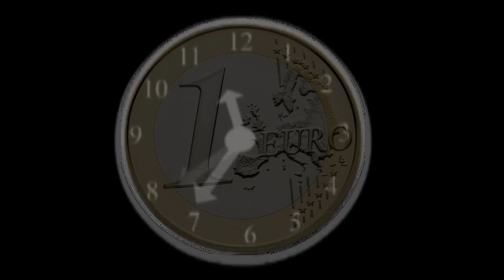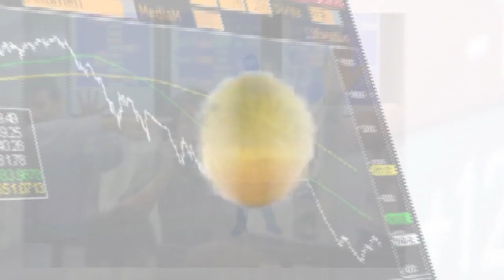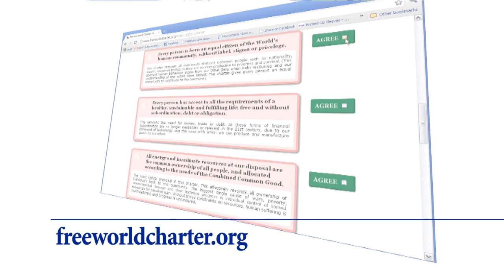Pouvez-vous imaginer un monde sans argent?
La Charte du Monde Libre est une déclaration de principes ayant le potentiel d'optimiser les conditions de vie sur Terre pour toutes les espèces, d'éradiquer la pauvreté et l'avidité et de favoriser le progrès.

Ces dix brefs principes, qui ne sont rattachés à aucune politique ou religion, pourraient constituer les bases d'une nouvelle société plus avancée qui n'utiliserait aucune monnaie, serait libre et gratuite, équitable et durable. Ils reposent uniquement sur la Nature, le bon sens et la survie.

La Charte du Monde Libre est désormais largement considérée comme une progression logique suite à l'échec des mécanismes de la société actuelle, et une étape naturelle de notre évolution.